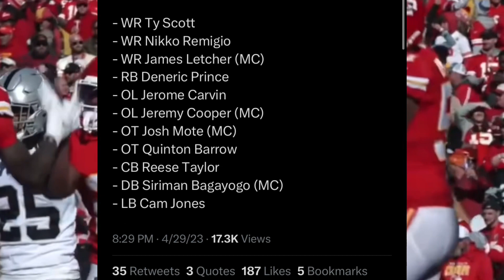The Kansas City Chiefs Are DANGEROUS AS HELL…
The Kansas City chiefs had a great draft

†=8ahmWDTJ1dW&
_r=1